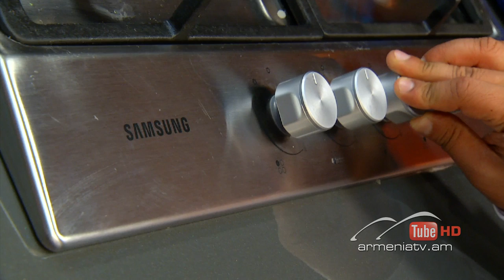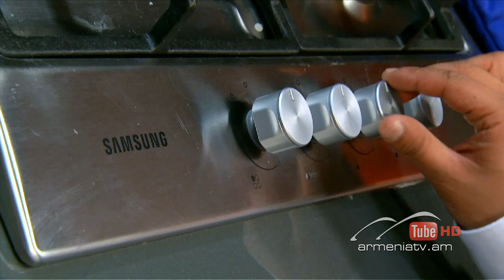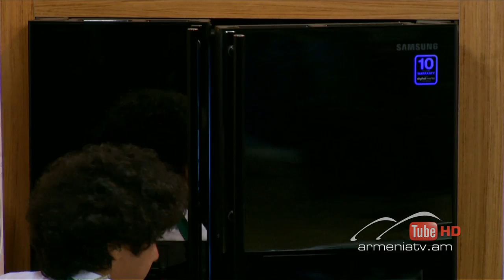Ներքին խոհանոց,2րդ եթերաշրջան,Թողարկում 7 / Nerqin khohanoc